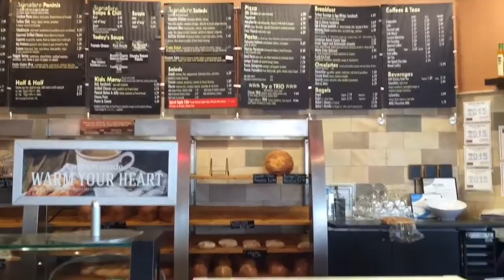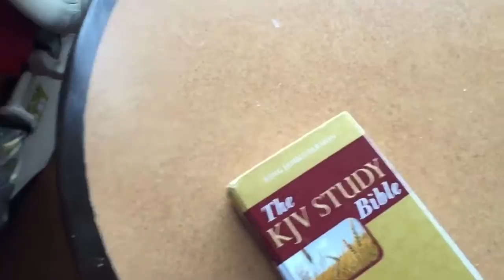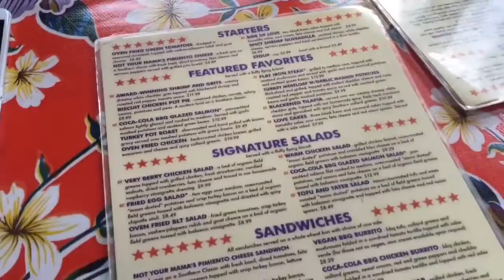ATLANTA BREAD LUNCH DATE! VLOG #4 PT. 2